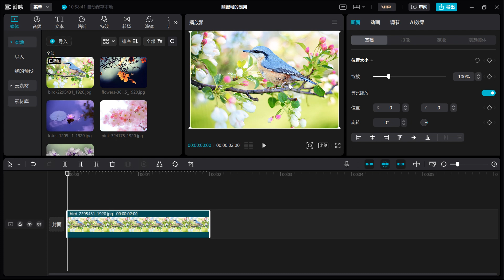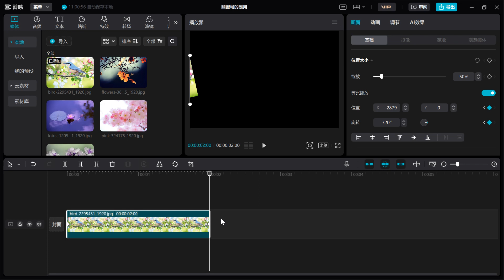2023110604 關鍵幀的應用 旋轉介紹、以及位置與旋轉套用的動畫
王穎聰, 中山社大, 影音剪輯, 影音平台, 剪映, 關鍵幀, 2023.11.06,